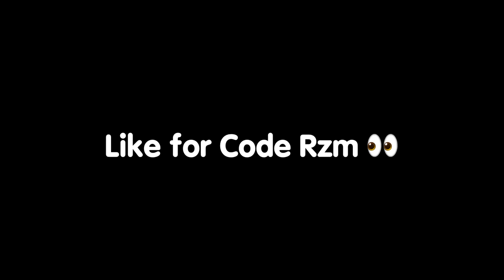Flexing The Most Expensive Skins🤑 (ft.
Today I am going to play the most expensive skins only in brawl stars

You will see top brawl stars gameplay in my channel. I am going to share the best tips that you need to become the best player. I also make new update sneak peeks and tier list videos.